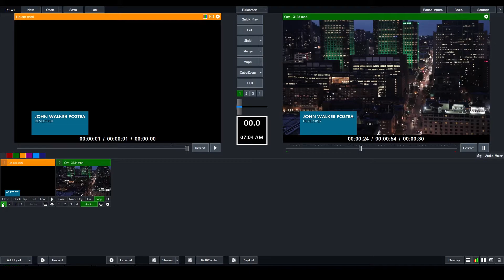vMix - Ligero Lower third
Package Includes:
.Xaml file, to edit in real time from vMix.
You can modify the text and background colors.

Info.
Contactos al imbox
Message Private
Mensaje privado.